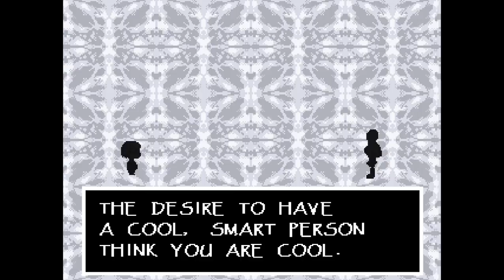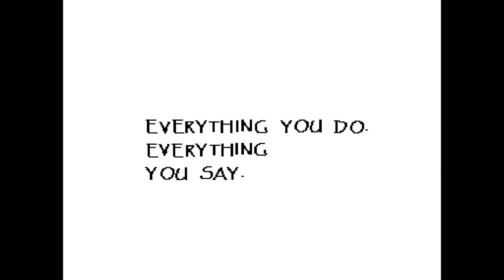Let's Play Undertale (Pacifist) - Part 3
Two years ahs been a long enough wait, right?